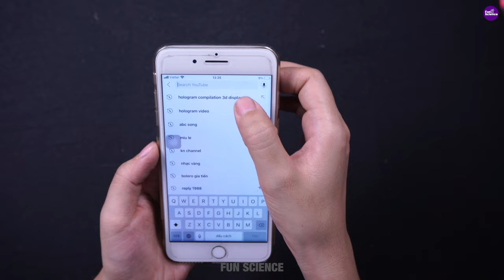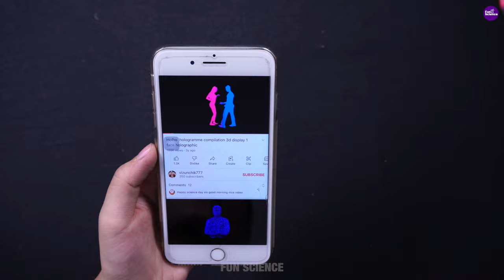How to make 3D Hologram at home - This is SO EASY!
How to make 3D Hologram screen box at home - This is SO EASY! Amazing 3D hologram projector